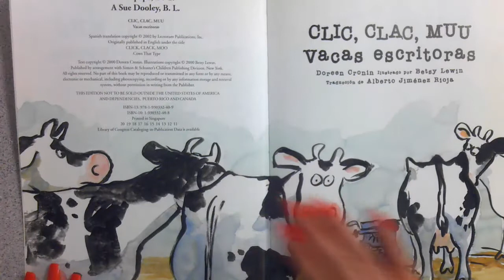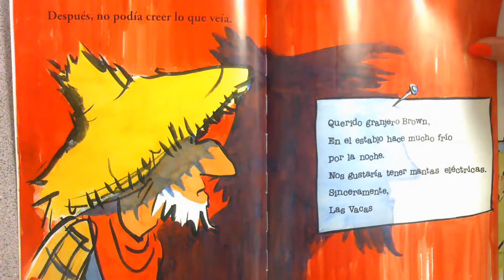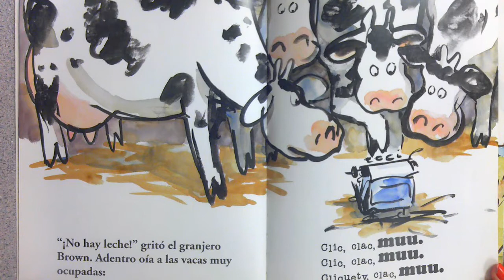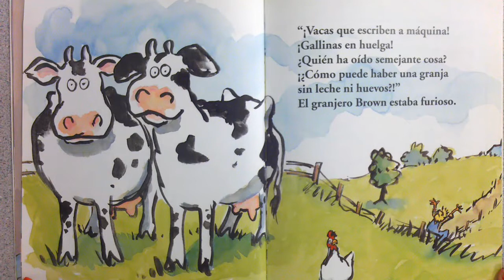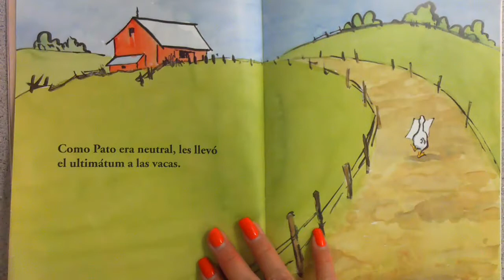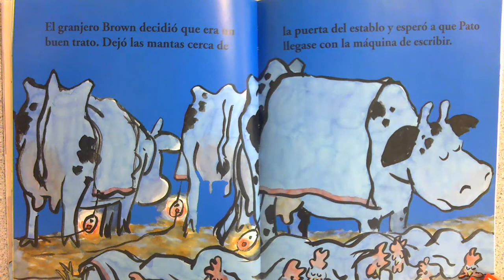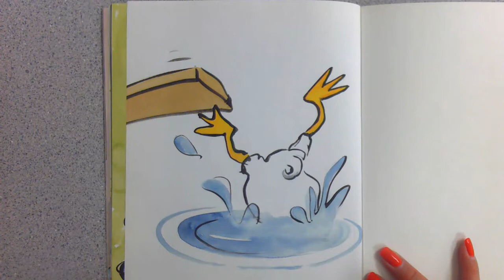Ms Morin reading "Clic Clac Muu"